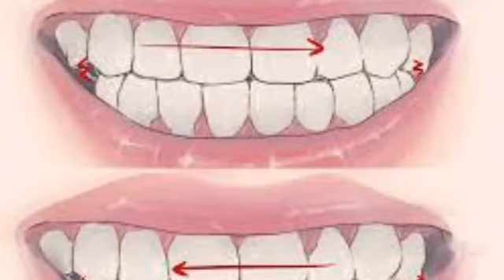दांतों की मजबूती के लिये...